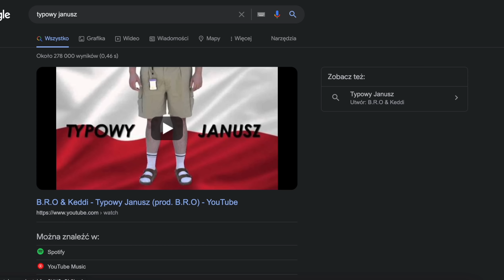Typowy Janusz i Grażyna - japońska wersja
Jak zachowuje się typowy japoński Janusz?
Typowa Grażyna w Japonii - jakie problemy sprawia?